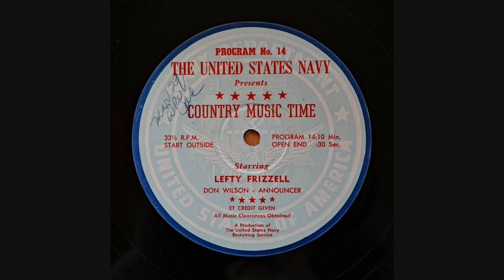Lefty Frizzell transcription disc 1952 excellent sound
Lefty Frizzell in fine form on this early 1952 transcription disc .Enjoy

Navy transcription disc no 14